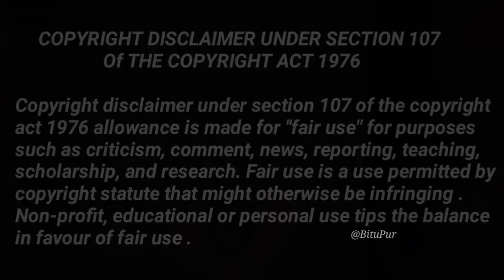Kya Santosh Sharma Ne Sun Liya Plan | Big Moment Of Maddam Sir | Barbie New Entry | Haseena Mallik